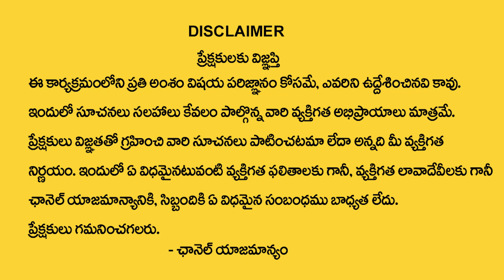2023లో తులా రాశి స్త్రీలకు 100% జరగబోయేది ఇదే | 2023 Tula Rasi Rasi Phalalu | Libra Astrology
Watch ►2023లో తులా రాశి స్త్రీలకు 100% జరగబోయేది ఇదే | 2023 Tula Rasi Rasi Phalalu | Libra Astrology